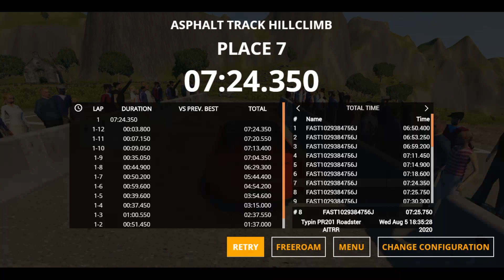400hp convertible (automation car challenges)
big speed